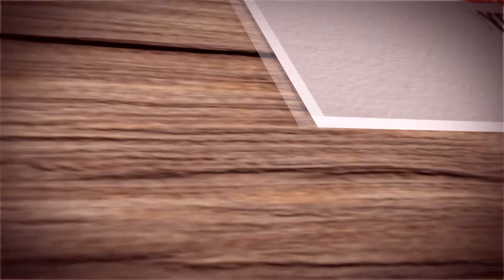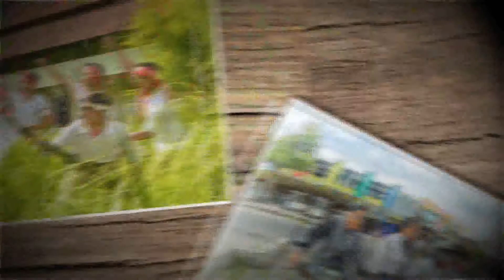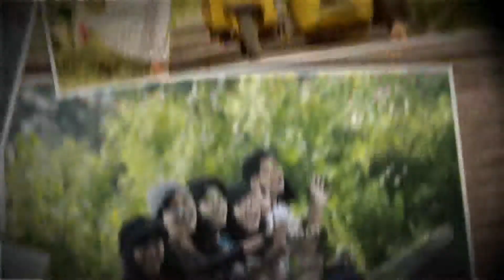93C YEARBOOK MAKER